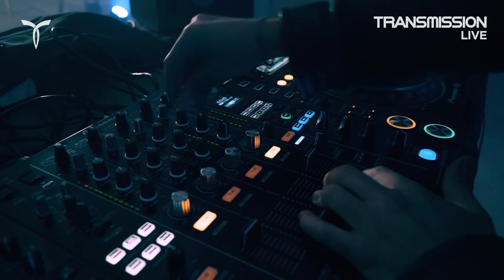JAMES DE TORRES ▼ TRANSMISSION LIVE from Monasterio Santa Maria la Real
▶️ TRACKLIST:
00:00 Coast 2 Coast ft. Discovery - Home (Maarten De Jong Remix) [WHO'S AFRAID OF 138]
04:21 James De Torres - Thunderstorm [INTERPLAY]
08:45 Art Of Trance - Madagascar (Alex M.O.R.P.H. Remix) [NOCTURNAL KNIGHTS REWORKED]
14:19 DRYM - Century One [NOCTURNAL KNIGHTS FUSION]
18:16 Richard Durand & Christina Novelli - Save You (Cold Blue Remix) [MAGIK MUZIK]
23:43 James De Torres - Polaris [WHO'S AFRAID OF 138]
28:35 James Dymond - Push (Jordan Suckley Remix) [FSOE]
33:41 James De Torres - Mind Crisis [UNIVERSAL NATION]
37:55 Adip Kiyoi & Christina Novelli - Carousel [SUANDA]
42:29 Armin van Buuren & Giuseppe Ottaviani - Magico [ASOT]
46:50 Lange ft. Sarah Howells - Out Of The Sky (Chris Schweizer Remix) [BLACK HOLE]
52:55 Above & Beyond - Sun In Your Eyes (Daniel Kandi Remix) [ANJUNABEATS]